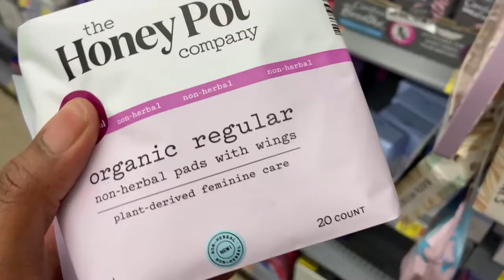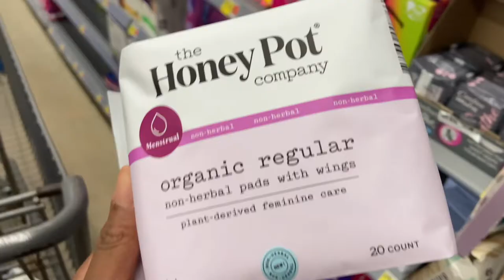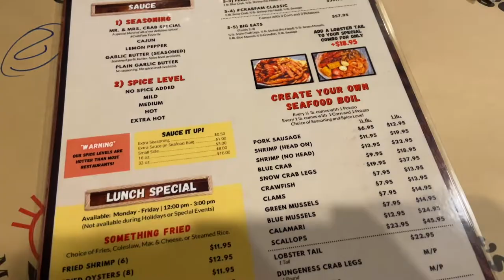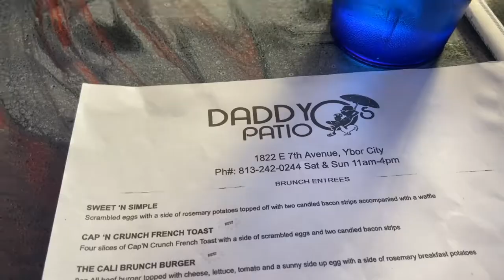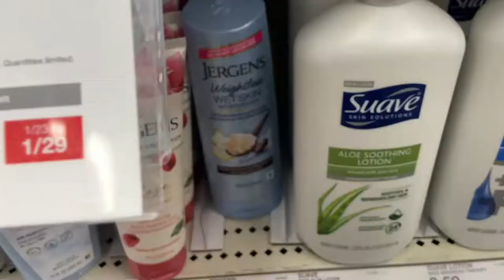VLOG: R&B Night, Mr&Mrs. Crab Date, B&BW Shopping, Brunch & 7th & Grive Day Party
OPEN ME🖤

Hey Lavish Loves.
I told ya'll I was going to be dropping vlogs back to back.

Me & Babe really be living our best lives out here in these Tampa streets.

Love ya'll, mwahhh😘

Film/Edit: iPhone11/MacBook Pro

SC: saw_prettyred23

📍Tampa,Fl
✈️AirForce Babe
👩‍👦‍👦Mommy of 2 Kings